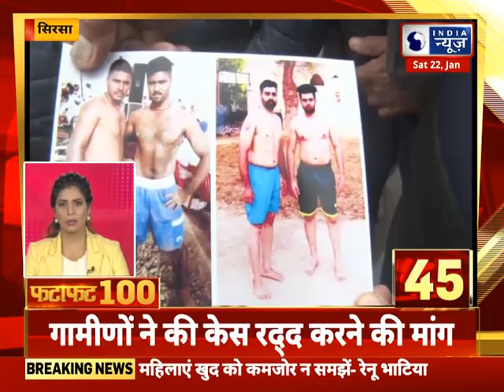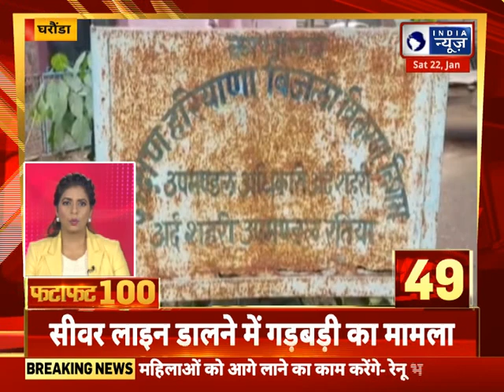Fatafat Superfast 100 News: हरियाणा में आज की 100 बड़ी खबरें | India News Haryana